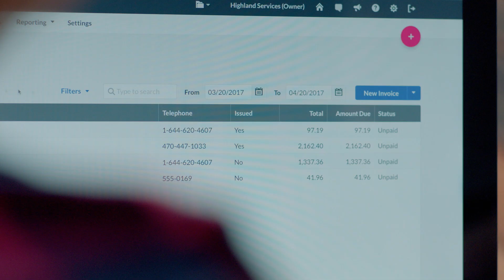Educate your customers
Graham chats with Greg about building a traveltech company.